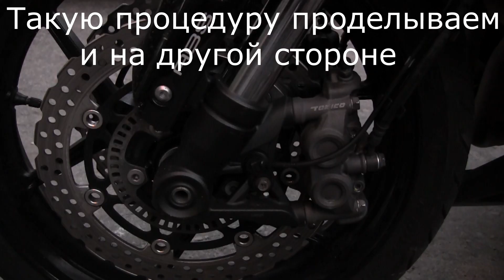СВОИМИ РУКАМИ: Замена передних тормозных колодок на Kawasaki Z1000SX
Замена передних тормозных колодок на Kawasaki Z1000SX

Приветствую вас друзья на моем канале по ремонту мототехники! Меня зовут Александр и в 10 лет собрав необходимую сумму денег я без всякого спроса у родителей пошел на рынок и купил мопед Карпаты, с того времени и началась моя мото карьера. Это не не хобби и не работа, это часть моей жизни. Очень ответственно подхожу к ремонту автомототехники и самое главное люблю качество во всем.